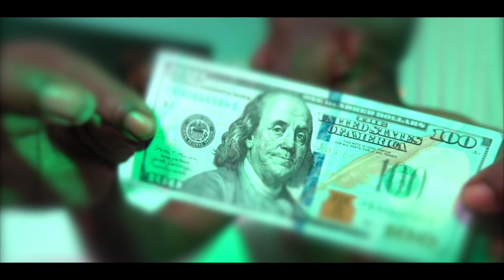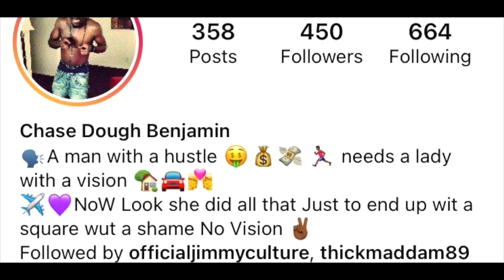Chase Dough Benjamin - B.I.T.C.H.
Chase Dough Benjamin has a raspy rugged Drippy style he takes after. his influences are Sauce Walka Sosamann and Jay z ... New Drip tape on the way "Aquafina" So come get your life drenched in Sauce and Flavor like a Now Later